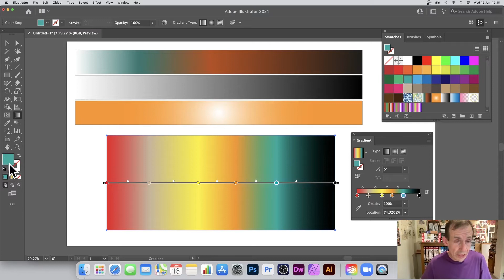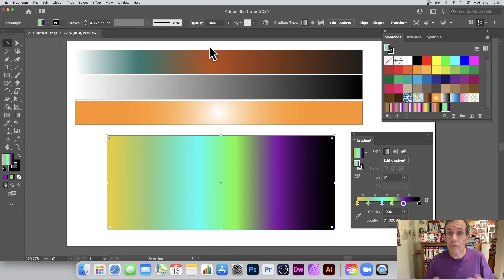How To Add Gradient Presets In Illustrator For Beginners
Add gradients to swatches panel in Adobe illustrator. How to add them to the panel for use in future work. How to generate even more amazing colorful linear / radial presets using the powerful recolour artwork to automatically add new unique presets to the palette. How to add stops to your preset as well as recolor them. How to move the stops as well as change the midpoints of the gradient. Adding gradients to the panel is super easy in Adobe Illustrator.  Create unique new colorful presets in seconds

More videos on @graphicxtras.com
0:00 Intro
0:11 Gradients panel
0:23 Linear gradient
0:41 Add stops
1:14 Selection tool
1:30 Add new swatch
1:45 Recolor artwork
2:00 New swatch
2:15 Add more swatches to panel